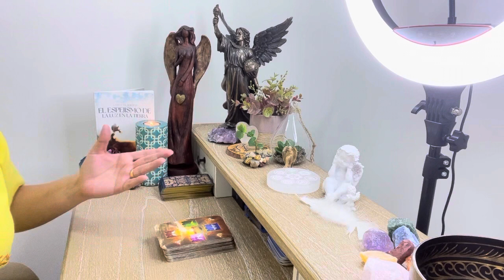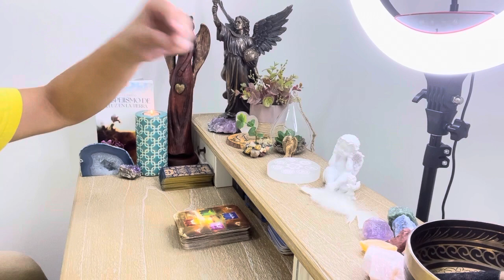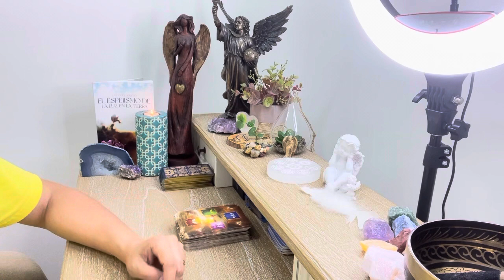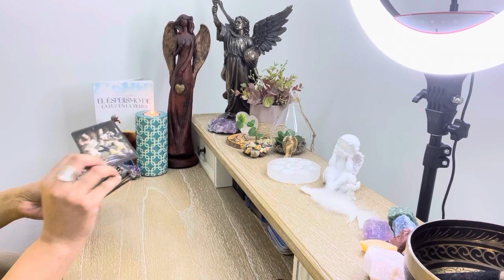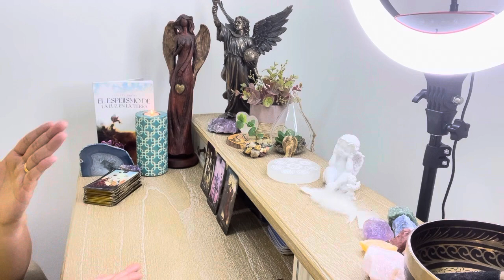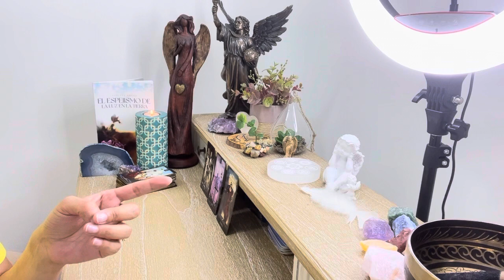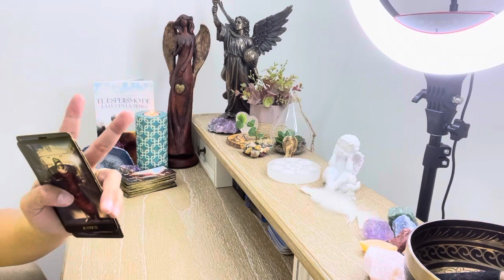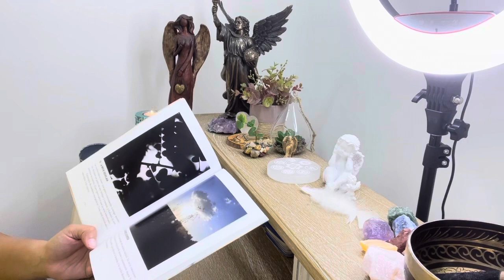ACUARIO ♒️ DIOS TE DEJA SABER LO QUE HIZO POR TI. ARRANCARON ESTO DE TU ❤️y DEJARON PODER EN TU❤️